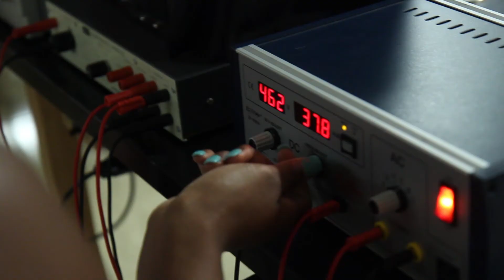YSU Physics & Astronomy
Have you ever wondered what goes on in YSU's physics & astronomy programs? This video will tell you everything you need to know about the programs and their successes. For more videos like this that cover our other programs, check out the playlist